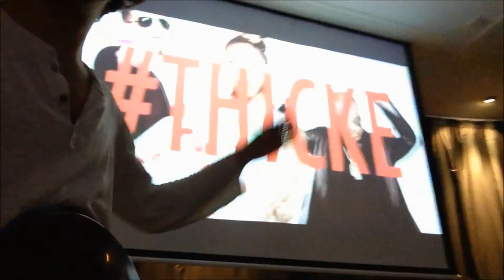Super Tray Skills - Paloma Bar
Everybody, get up.